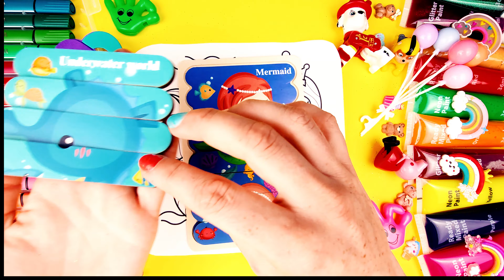Cute Princess MERMAID Drawing and Coloring for Kids & Toddlers🎨🌈 Puzzle 💖Learning Colors English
Hi kids! 😍 Welcome to a channel where you'll discover a world full of creativity and education through fun with paints 🎨 and coloring 🖍️!

Cute Princess MERMAID Drawing and Coloring for Kids & Toddlers🎨🌈 Puzzle Mermaid🎨 Coloring Pages 💖Learning Colors in  English and Spanish 🎨😽 PulppoKids😺Coloring for Kids🖍️😍Learning Colors🎨😽Educational Videos for Toddler👩‍🏫💖Sweet Princessa🐱
Pulppo Kids Invites You to an Amazing Coloring Adventure! 🎨

Do you want to have a creative fun? This is the perfect video for you! 😍🖍️

Immerse yourself in the magical underwater world with PulppoKids in "Draw and Coloring a Cute MERMAID". 🧜‍♀️🌈 This charming video offers the opportunity to learn about colors in English while you enjoy drawing and coloring an adorable mermaid with PulppoKids.

Be captivated by the beauty of the mermaid while children learn in a fun and creative way. 🎨💖 This exciting video not only encourages artistic expression, but also provides a mermaid puzzle to stimulate little ones' minds.

The educational experience extends beyond art, as children will be able to learn colors in English and Spanish in an engaging way.🎨PulppoKids invites the little ones to join this wonderful coloring adventure, where creativity and learning intertwine in a trip full of color and fun. 🌟😍

An Educational Videos in two languages, in both Spanish and English, is an excellent way to enhance language and mathematical skills for the youngest. 📚😍

My videos are full of joy, fun, and learning, seamlessly combining them into one💞 With me, we'll dive into fantastic activities like cutting out ✂️ little animals 😽, crafting, and much more🤩 We'll learn about colors, numbers, ABC, shapes 🟪, and words in every direction, just like real friends having a great time during an incredible adventure full of learning and development! ✋🎉 Together, we'll discover, experiment, and unleash our imaginations! 😜

My main goal is to create a space where you can develop your creativity, acquire new skills, and have a great time with friends 👧🌞👦Educational Videos for Kids and Toddlers 2 year old, 3 year old, 4 year Spanish for Kids and Toddlers🥰 Vocabulary for Kids and Toddlers and Preschool Vocabulary,💖Kindergarten Learning Videos fro Kids

🚜 Play and Learning for children 🐓 Education for children 🐄 Coloring for children 🦁 Educational tale for children 📚 Educational film for children 💖 Learning colors in English for children 🐄 Riddles and curiosities 🥰 Educational videos at preschool level 🐷 English for children and infants 🐎, Animals and vehicles for children 🚗 ABC Alphabet 🎉 Learning Colors 🎨 Learning Numbers and Figures 💖

My main goal is to create a space where you can develop your creativity, acquire new skills, and have a great time with friends 👧🌞👦

Here, fun and learning go hand in hand! Amazing discoveries and lots of laughter with your new best friend on YouTube! 💕Pulppo Kids💕